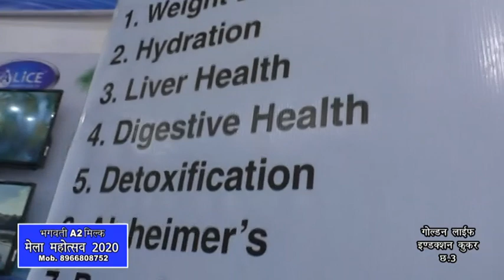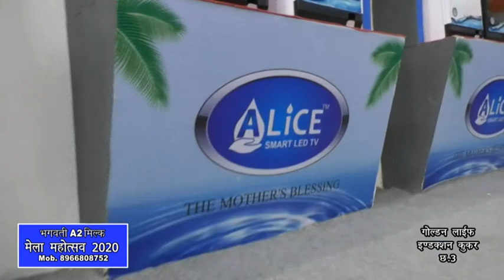ALICE RO TECHNOLOGY | LIVE DEMO WATER RO | Gwalior Vyapar Mela Chatri No. 1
• 5 Year All Parts Warranty•
•Alkaline Water 12 Benefits•

ऐलिस वॉटर प्यूरीफायर जो देता है सबसे शुद्ध और स्वस्थ पानी एल्कलाइन वॉटर जो आपको रखे सभी प्रकार की बीमारियों से दूर ।
Alice RO TECHNOLOGY का शोरूम ग्वालियर व्यापार मेले में छतरी नंबर 1 पर जहां आपको मिलेगा मिनरल्स वॉटर आरो सॉल्यूशन, अपना पुराना RO लेके आए और नया ले जाएं साथ ही आप को मिलेंगी ऐलिस की एलईडी टीवी फिर इंतजार किस बात का चली आई है ग्वालियर व्यापार मेला छतरी नंबर 1 पर ऐलिस आरो टेक्नोलॉजी के शानदार शोरूम में ।